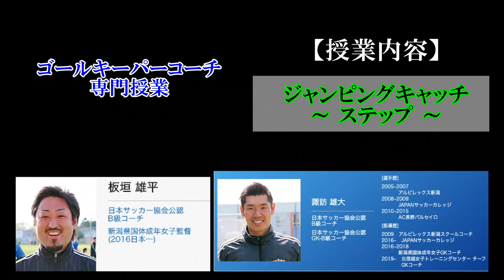ゴールキーパーコーチ専門授業『 ジャンピングキャッチ 』